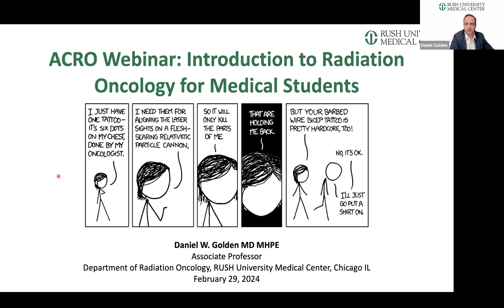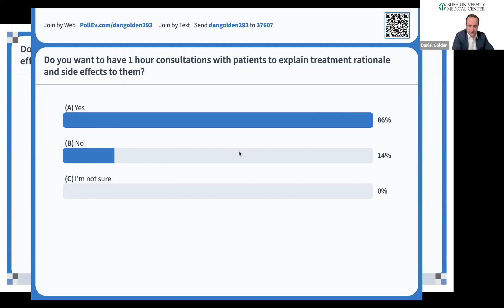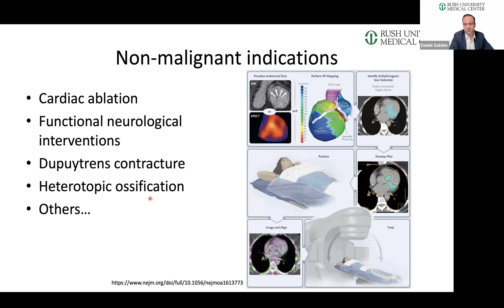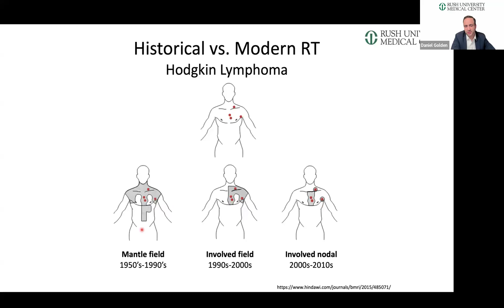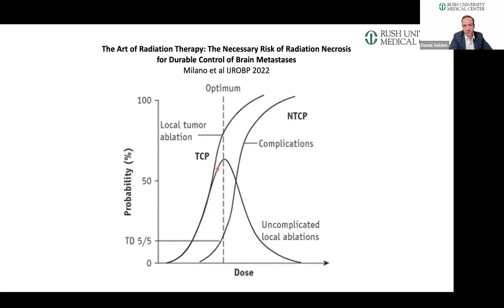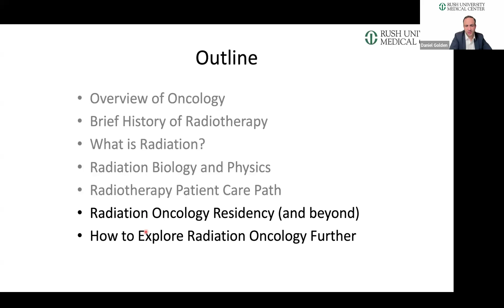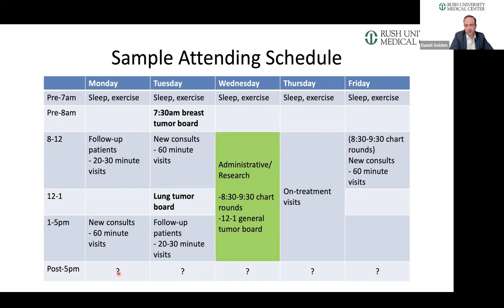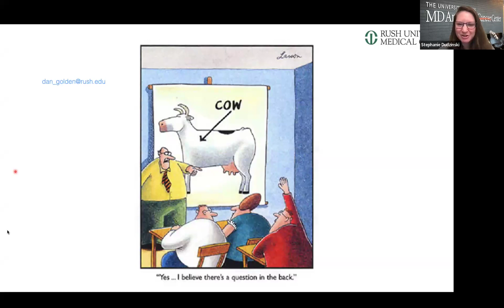Med Students Webinar: Introduction to Radiation Oncology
This webinar included a comprehensive introduction to the field of radiation oncology including how radiation functions in treating cancer at a cellular level. Dr. Dan Golden of Rush University Medical Center provided an overview of the types of diseases and indications (definitive, palliative, or functional) that can be treated with radiation therapy, as well as the general patient flow from a radiation oncology consult appointment to a patient receiving radiation treatment.